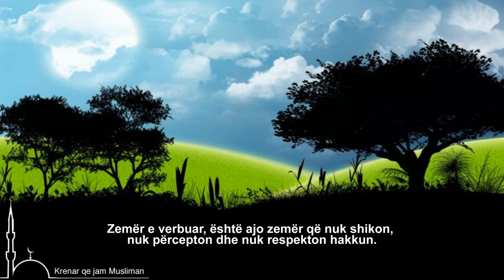Zemra e verbuar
Zemër e verbuar, është ajo zemër që nuk shikon, nuk përcepton dhe nuk respekton hakkun.
Allahu ka thënë: “… por verbërohen zemrat në kraharor.” (Haxhxh, 46)